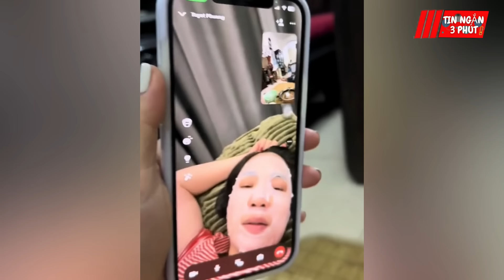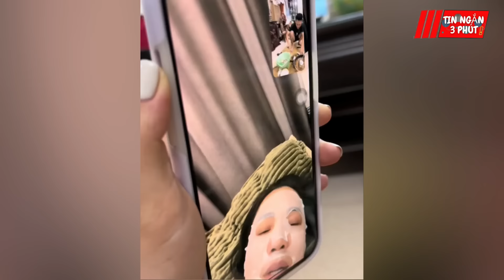Chồng nhậu xong định LẬT KÈO không chịu dọn, cô gái liền GỌI MÁCH MẸ và cái kết | Tin Ngắn 3 Phút